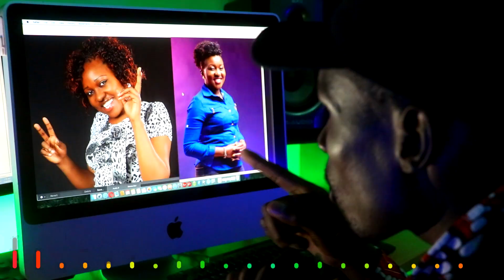KOKI KELITU KA MUKAMBA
the reason for a radio broadcast